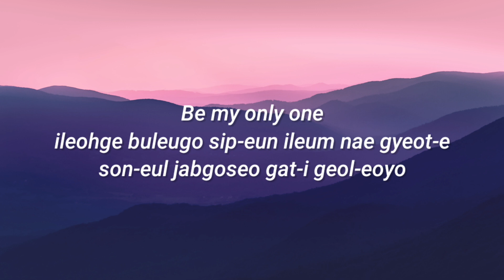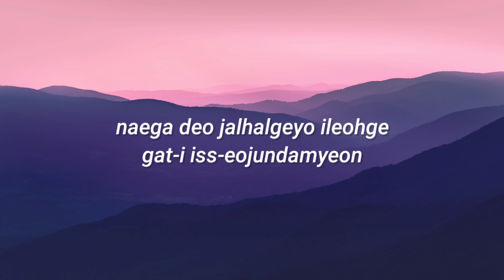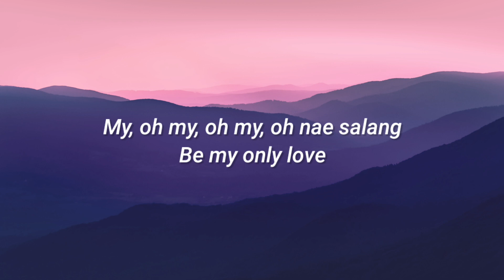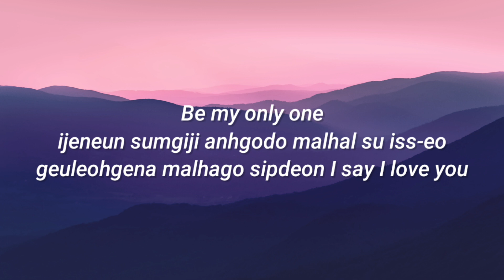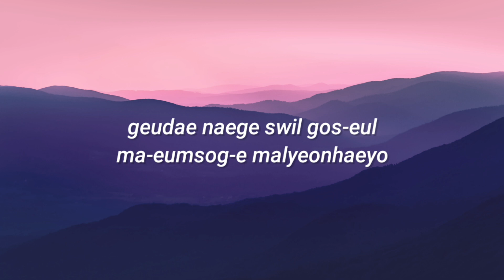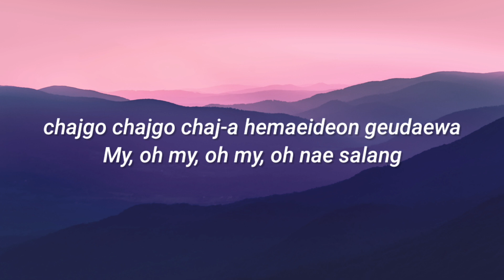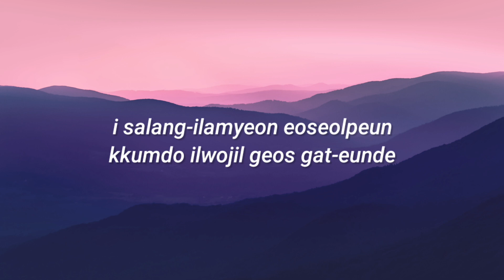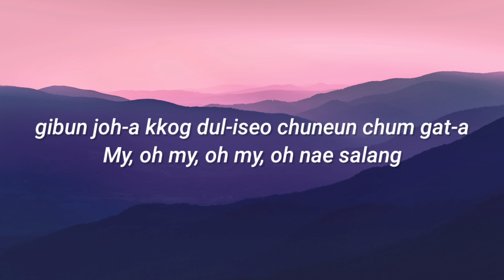ONLY - 이하이 Lee Hi (Cover by Rizal Rasid + Lyrics)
Support :
이하이 (LeeHi) - 'ONLY' Official MV Follow Official LeeHi

Be my only one
Ireoke bureugo shipeun ireum nae gyeote
Soneul japgoseo gachi georeoyo

Biga oneun bamedo oerowotdeon najedo
Geudae hwanhan bitkkareul naege gadeuk chilhaejwoyo
Naega deo jalhalgeyo ireoke gachi isseojundamyeon

La-la-la-la-la, bureuneun norae
Chatgo, chatgo chaja hemaeideon geudaewa
My, oh my, oh my, oh nae sarang
Be my only love (My only love)
Georeo georeoganeun balgeoreummada
Gibun joa kkok duriseo chuneun chum gata
Be my only love

Ijeneun sumgiji ankodo malhal su isseo
Geureokena malhago shipdeon
I say, "I love you," ooh-ooh (You, ooh-ooh)

Swigo shipeun bamedo bappeudeon achimedo
Geudae naege swil goseul maeumsoge maryeonhaeyo (Oh, oh-oh)
Naega deo jalhalgeyo geu mameul naege nanwojundamyeon

My only one, geudaereul bomyeon
Gidaego shipeo, gajigo shipeo
I sarangiramyeon eoseolpeun kkumdo
Irwojil geot gateunde

Georeogeoreo ganeun balgeoreummada (Georeo ganeun balgeoreum)
Gibun joa kkok duriseo chuneun (Hm) chum gata
My, oh my, oh my, oh (Nae sarang) nae sarang (Be)

La-la-la-la-la-la-la-la-la
La-la-la-la-la-la-la-la-la
La-la-la-la-la-la-la-la-la